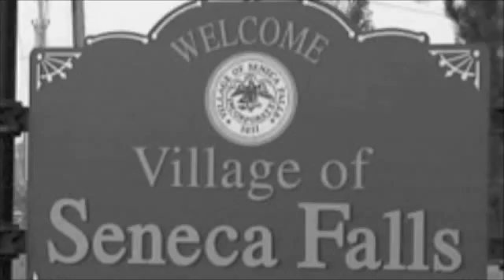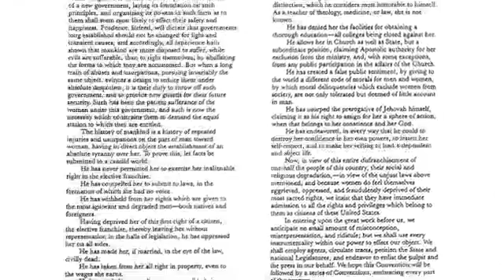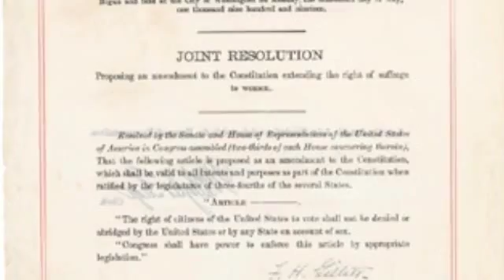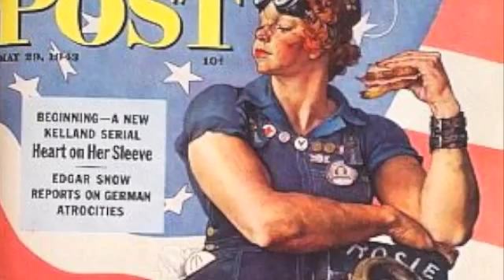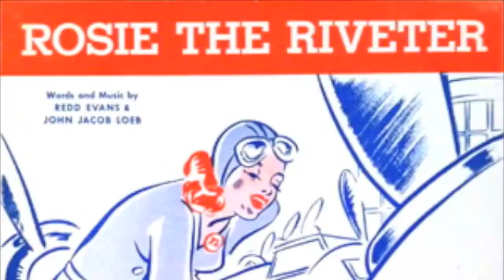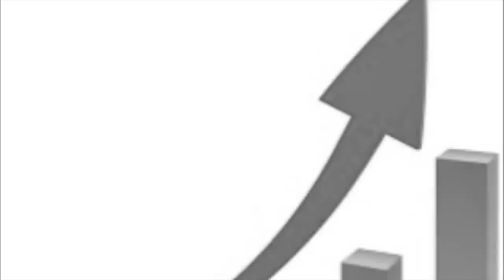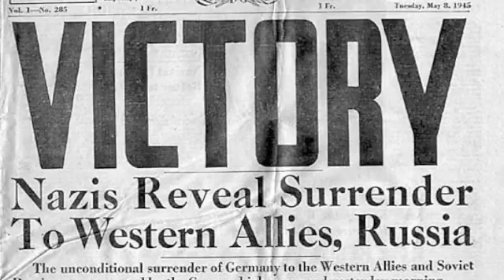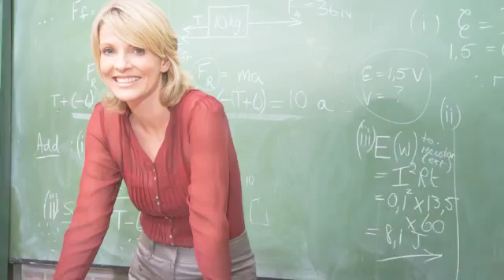Rosie the Riveter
This iMovie was created by two eighth-graders from Mary of Lourdes Middle School for the 2016 regional History Day competition at St. Cloud State University.